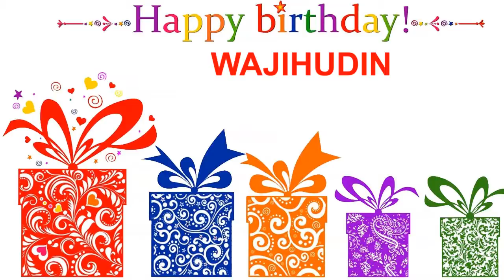Wajihudin Card Tarjeta - Happy Birthday